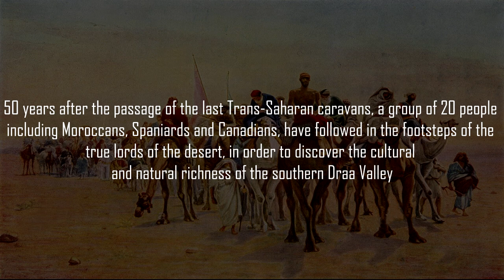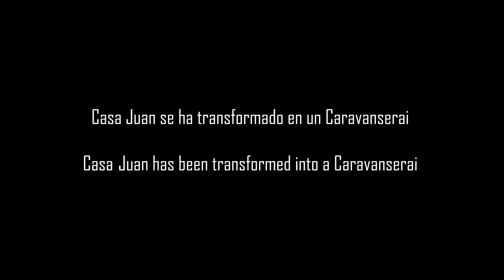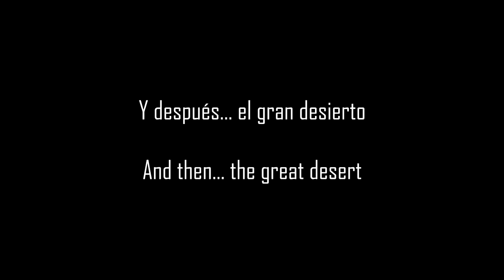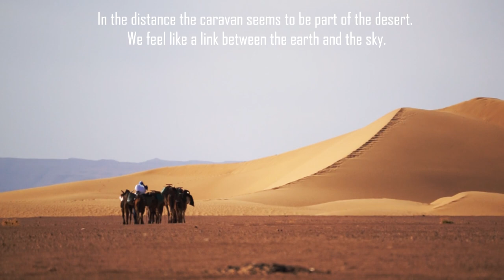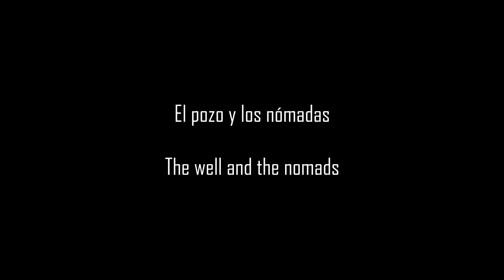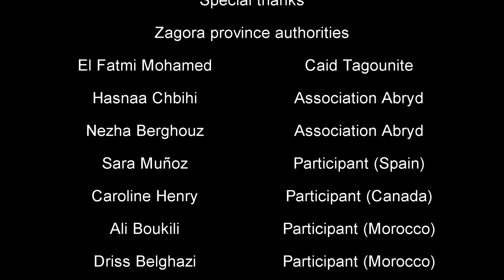Akabar N´Draa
Una caravana compuesta por marroquíes, españoles y canadienses, han recorrido durante cinco días, parte de la ruta por la que pasaban las antiguas caravanas. Desierto, palmerales y antiguos pueblos de barro, han sido el escenario perfecto para admirar la grandeza y variedad de la cultura y naturaleza del sur del Valle del Draa. Una iniciativa con continuidad. El objetivo es recorrer los puntos más interesantes transitados por las rutas comerciales que unían los mercados de Marrakech y Fez, con el África subsahariana.

Song
Tende
Artist
Les filles de Illighadad
Les Filles de Illighadad perform Tende, a Traditional song from Niger. Fatou Seidi Ghali - voice/ guitar, Alamnou Akrouni - voice/ kalabas, Mariama Salah Assouan - voice/ dance, Ahmoudou Madassane - voice/ guitar Les Filles de Illaghidad are sisters from the village of Illighadad in the region of Abalak. They plays a combination of tende and guitar music.hypnotising traditional tourag music. Broadcast april 23rd 2017 This video was recorded @TivoliVredenburg. VPRO Vrije Geluiden is a music program made by the Dutch public broadcast organization VPRO

Song
Azemz
Artist
Tarwa N-Tiniri
Album
Azizdeg
Believe Music (on behalf of Atty Records); UMPG Publishing, and 2 Music Rights Societies

Song
Anamur
Artist
Tarwa N-Tiniri
Album
Anamur

The abandoned City
Worl Music OFCL

Song
Nostalgia (Live)
Artist
YANNI
Album
Yanni Live!: The Concert Event
Writers
Yanni
Live Nation Video Network (on behalf of YANNI INC.); Polaris Hub AB, LatinAutorPerf, LatinAutor - SonyATV, SOLAR Music Rights Management, CMRRA, Sony ATV Publishing, UNIAO BRASILEIRA DE EDITORAS DE MUSICA - UBEM, ASCAP, and 7 Music Rights Societies

Epic Arabian Music
Golden Age
World Music OFCL

Song
Outro
Artist
M83
Album
Hurry Up, We're Dreaming

Song
Abeba
Artist
Ala Chokri
Album
Abeba
Licensed to YouTube by
dig dis (on behalf of Cafe De Anatolia)